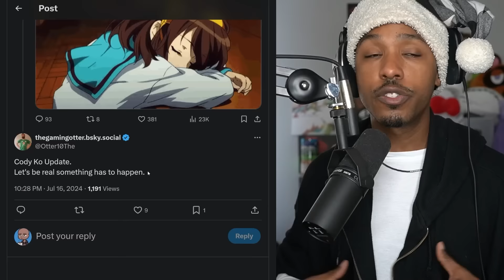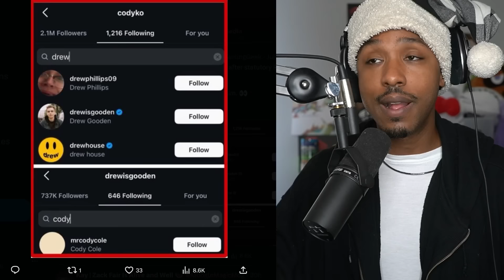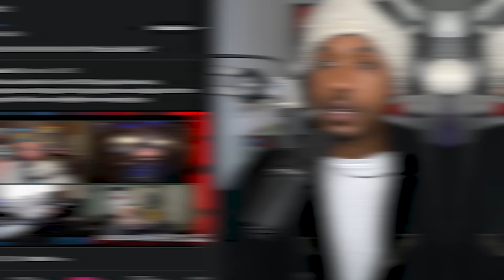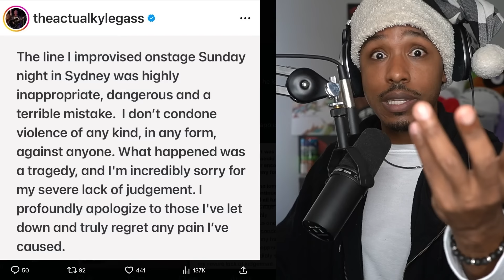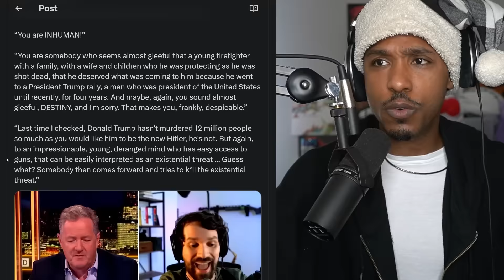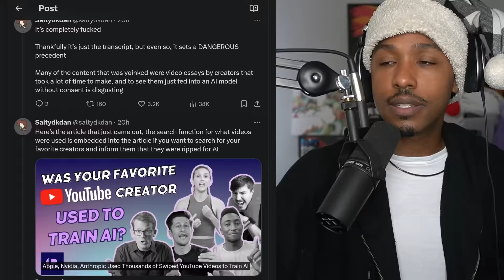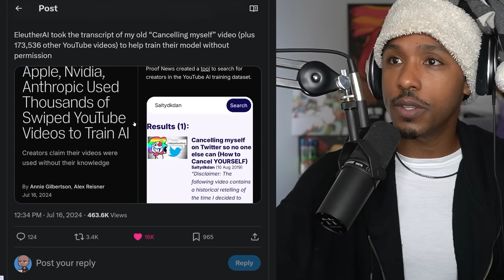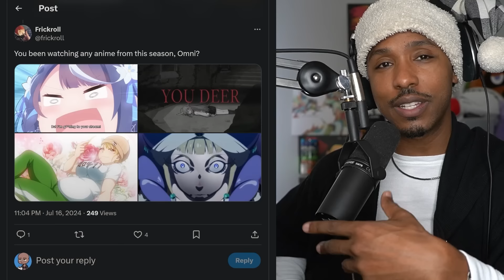Destiny Banned ft. Piers Morgan | Tenacious D Cancelled, Cody Ko Updates & More News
TIMESTAMPS
00:00 - yo
00:22 - Cody Ko Update
05:08 - How close was the shooter
07:23 - lol
09:00 - Boogie2988 Update
12:27 - Tenacious D Tour Cancelled
15:15 - Destiny Banned Off Kick ft Piers Morgan
27:08 - Evidence of AI Stealing From Youtubers
32:13 - What Anime Has Omni Been Watching?